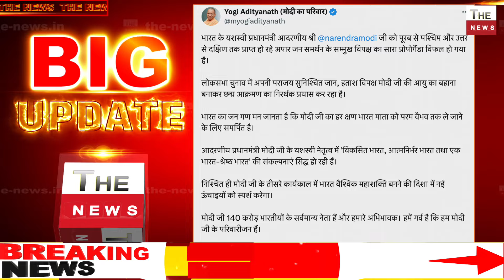Yogi को ठिकाने लगायेंगे मोदी ?अब केजरीवाल को योगी ने लगाया ठिकाने योगी ने केजरीवाल को दे दिया जवाब